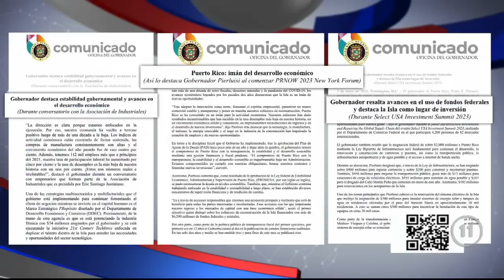SE NEGÓ DECIR SI LA RESIDENCIA PERTENECE A SU SUEGRA